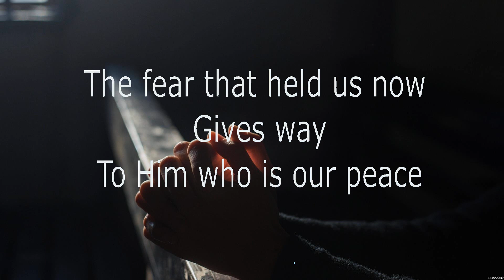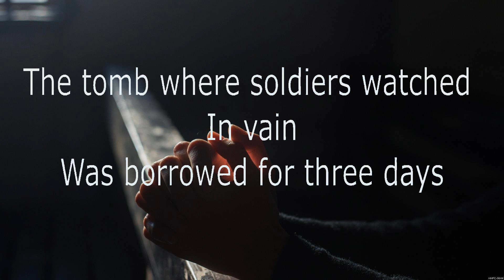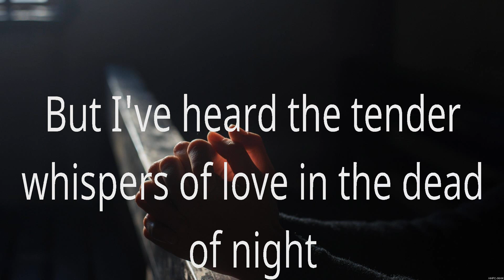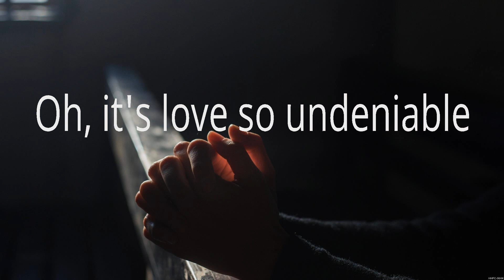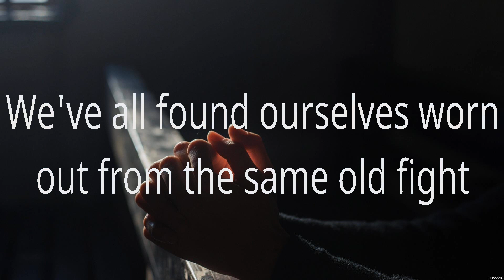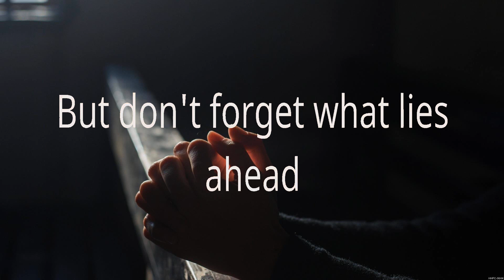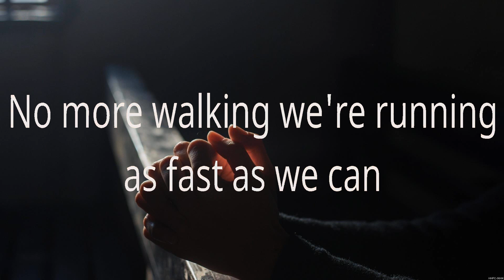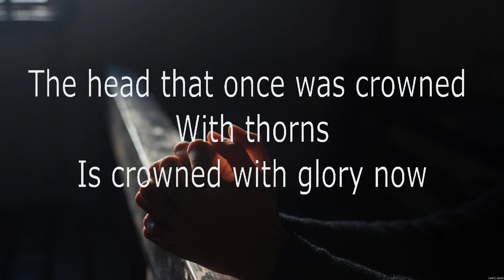Resurrecting - Elevation Worship (Lyrics) - Good Good Father, Chain Breaker, Almost Home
1. Resurrecting - Elevation Worship
2. Good Good Father - Chris Tomlin
3. Chain Breaker - Zach Williams
4. Almost Home - MercyMe